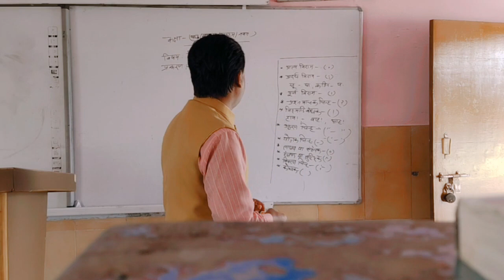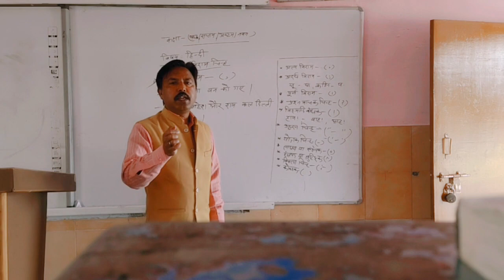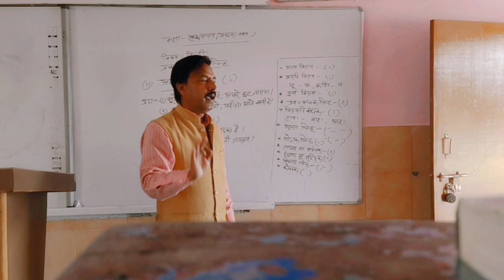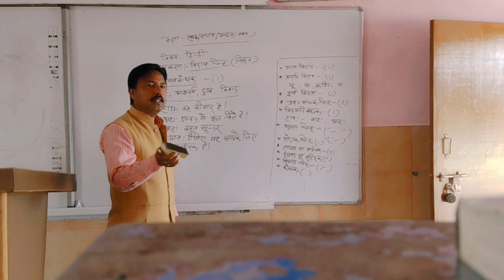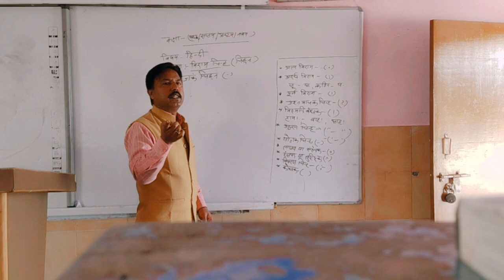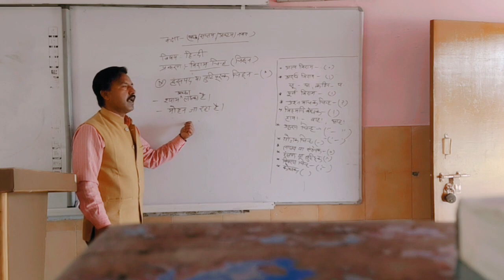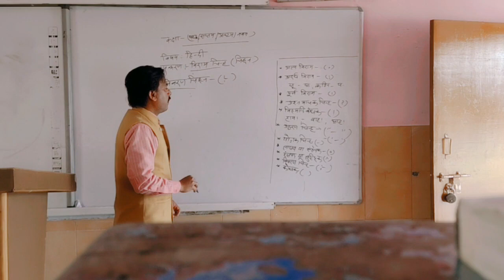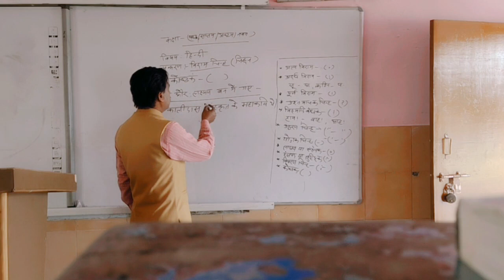विराम चिन्ह हिंदी कक्षा ६,७,८,९